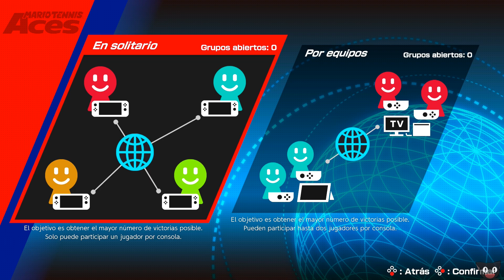¡Prohibido Bowsy! - #07 - Mario Tennis Aces en Español (Switch) DSimphony